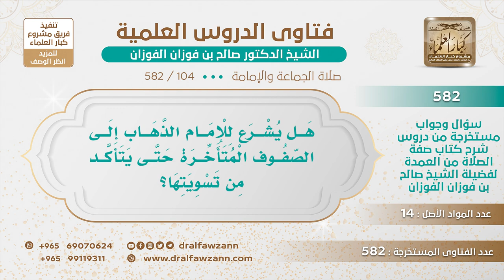[104 -582] هل يشرع للإمام الذهاب إلى الصفوف المتأخرة حتى يتأكد من تسويتها؟ - الشيخ صالح الفوزان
-"السؤال: هل يشرع للإمام الذهاب إلى الصفوف المتأخرة حتى حتى يتأكد من تسويتها؟
الجَوَابُ: نعم أما أن يذهب وإما أن يوكل من يذهب إليها . السائل: ويقول حفظك الله وهل يقال بأن هذا من السنن المهجورة حيث لا نرى من يفعل ذلك في أيامنا هذه؟ الشيخ: هذا من السنن المهجورة إذا حصل خلل في الصفوف، أما إذا لم يحصل خلل في الصفوف فلا حاجة إلى إنه يذهب، إذا حصل خلل وإهمال فهذا من السنن المهجورة، من الإمام ومن المأمومين.
للاشتراك في قناة الشيخ صالح الفوزان
سؤال وجواب من شرح صفة الصلاة ( 582 ) مقطع

للاستفسار والإقتراحات والدعم
رئيس الفريق
لمشروع كبار العلماء